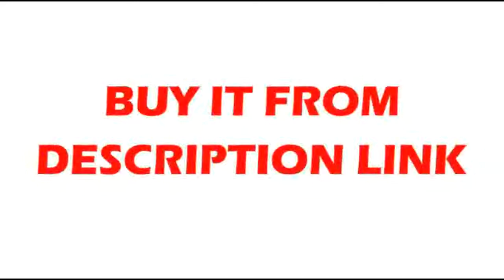Buying ceiling lights for living room bedroom dining Study room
Product On Aliexpress

Brand Name:LODOOOItem Type:Ceiling LightsIs Bulbs Included:YesLight Source:LED BulbsPower Source:ACVoltage:90-260VCertification:UL,RoHS,FCC,EMC,CCC,ce,LVDBody Material:Ironware + AcrylicInstall Style:Surface mountedStyle:ModernBase Type:Wedge